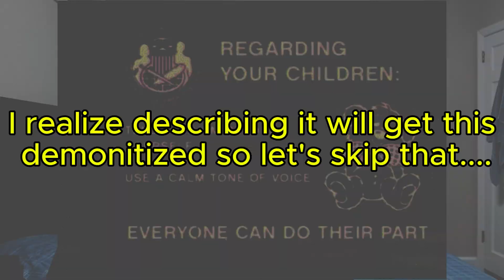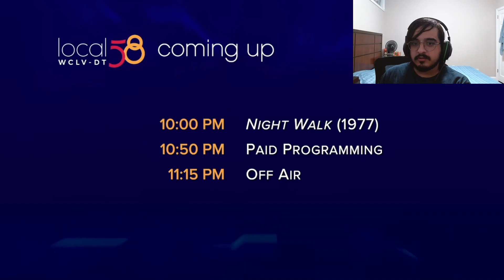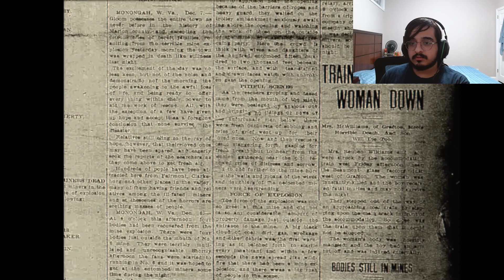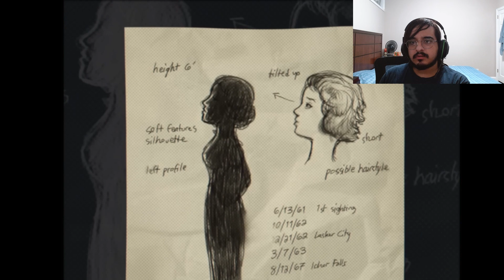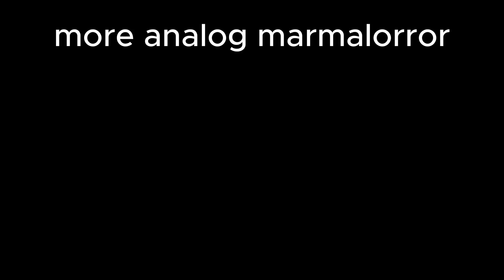The Original Analog Horror Series is BACK - Local 58 RETURNS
The hit Local 58 series of analog horror, that even coined the term "analog horror" itself,  has released two new videos in the last week. As a fan of analog horror, let's check 'em out! Who is the Woman in Profile? Is the Moon still possessing people? Who's throne is the Moon? Are we safe? Local 58 will hopefully have the answers for us!

If you enjoyed the video, consider giving the video a like! It really helps!